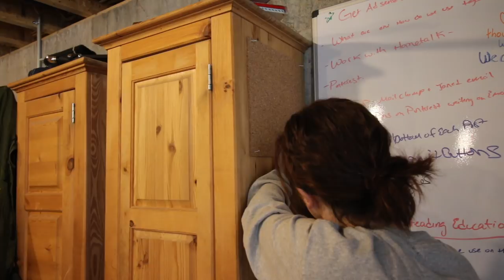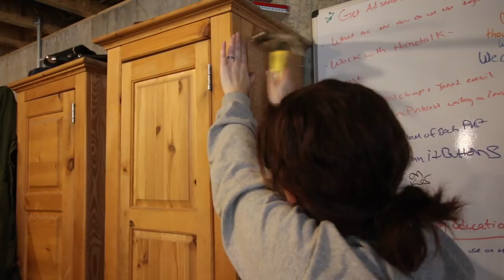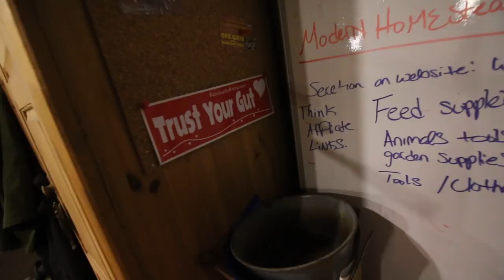When its -40 F Outside and your Plans Change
It was -40 F out today with the wind chill. We stayed inside today and figured we would take advantage of this time and start organizing our basement. Sometimes when you are working with someone you both have different ideas.

Daily Uploads!